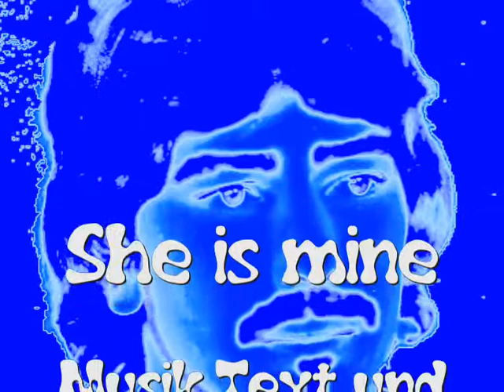she is mine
Musik ,Text und Arrangement by Clochard Raade
Songwriter in Berlin